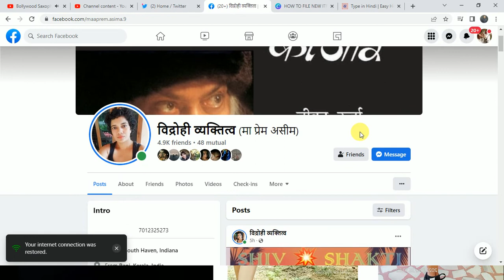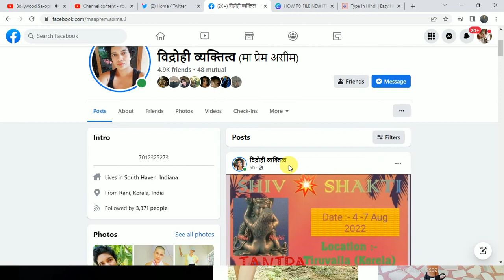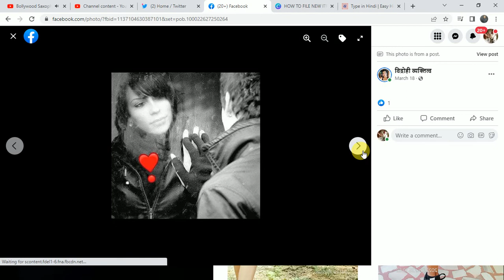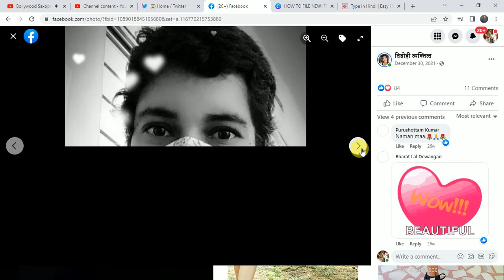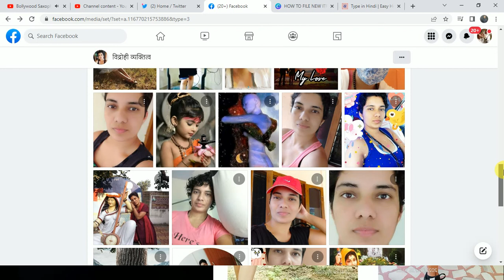MOTIVATIONAL VIDEO = LIVE YOUR OWN LIFE - MAA PREM ASIMA